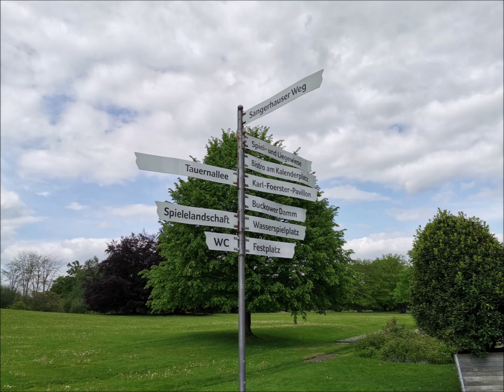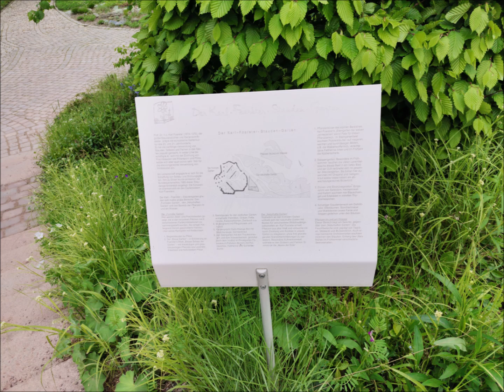Roy Black - Tulpen aus Amsterdam (Britzer Garten)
Roy Black (* 25. Januar 1943 in Straßberg bei Augsburg; † 9. Oktober 1991 in Heldenstein bei Mühldorf am Inn; bürgerlich Gerhard Höllerich) war ein deutscher Schlagersänger und Schauspieler, der in mehreren deutschen Musikfilmen und in der Fernsehserie Ein Schloß am Wörthersee mitwirkte. Quelle: Wikipedia

Andreas Schloh (* 25. Januar 1964 in Berlin) hat dieses Video erstellt.

1. Tulpen aus Amsterdam
2. Eine Rose schenk ich Dir